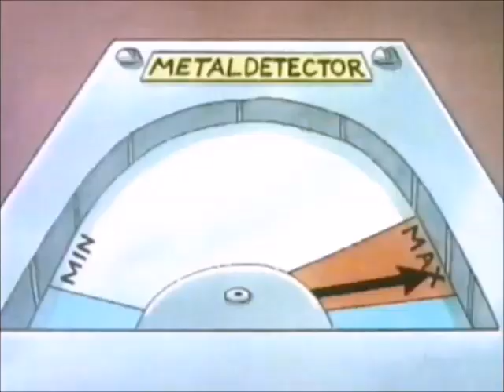Penny Crayon - Treasure Hunt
This is the Full Episode of Penny Crayon from the 80s and it's called Treasure Hunt! Repeated on CBBC in the 90s!

Special Thanks to my Friend, George Brind for lending me his Tapes!

NOTE: This is the Only Episode that my Friend, George Brind has got on his Recorded Tape!